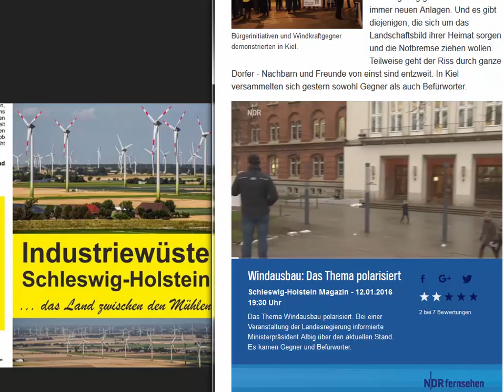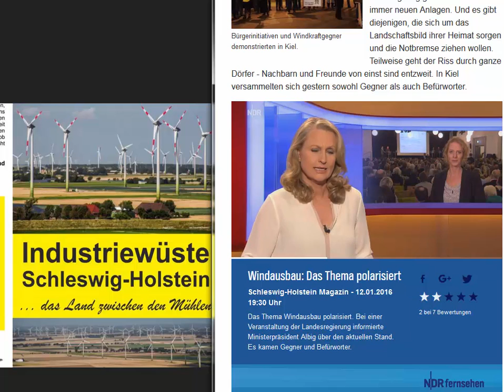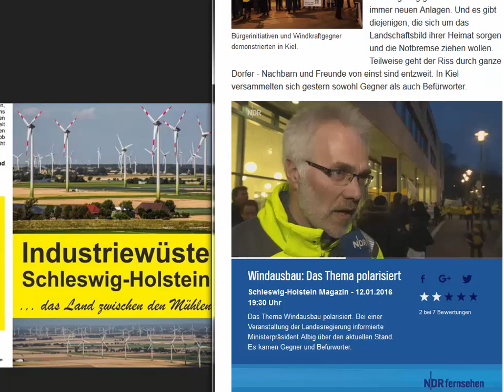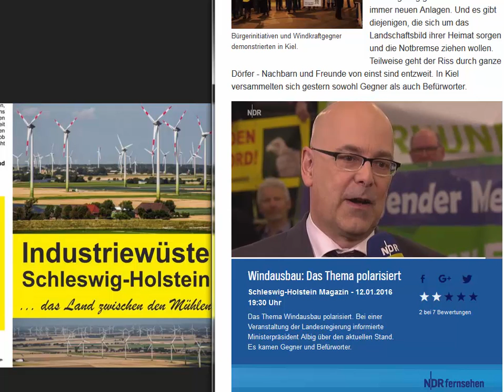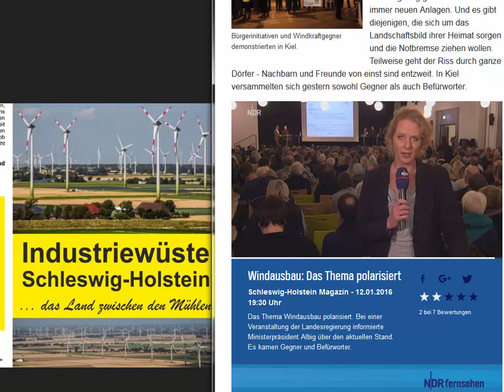Widerstand gegen die Ausbaupläne Windkraft der Landesregierung Schleswig-Holstein